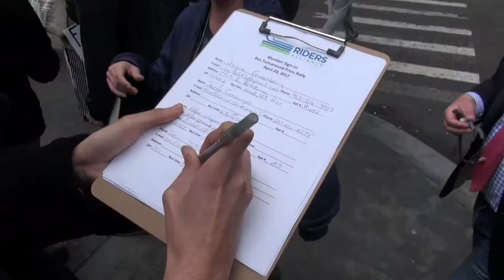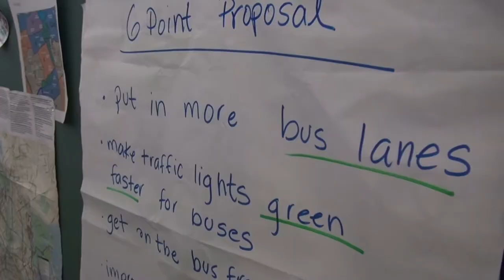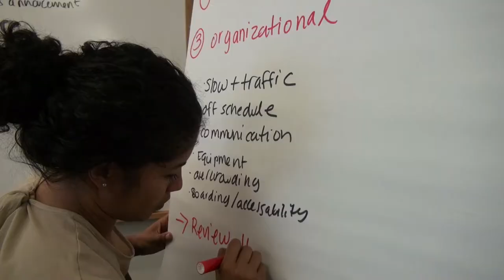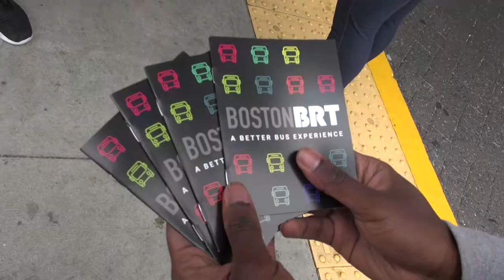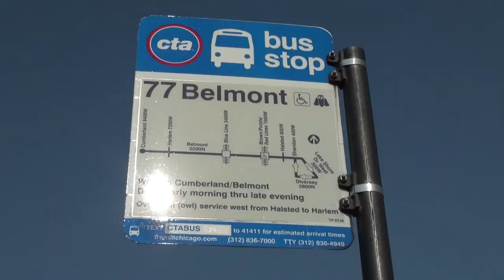The New Bus Campaigners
Half of transit trips in America are made on buses.

But over the past several years, nearly every major US city has witnessed dramatic declines in bus ridership.

Some blame may go to low gas prices and new services like Uber. But transit advocates think bus service is declining because of longstanding policy neglect, and that something can and ought to be done about it. They’re pushing elected officials and transit agencies to apply changes like bus lanes, all-door boarding and traffic signal priority.

These kinds of policy changes require political attention and will, which will only be obtained through a groundswell of public support. To give voice to bus riders, a new generation of bus campaigners are now canvassing buses, bus stop and transit hubs to hear from and organize riders. We were able to spend sometime with organizations in New York City (Riders Alliance), Boston (LivableStreets) and Chicago (Active Transportation Alliance) to find out what is new there and how they are encouraging volunteers and city leaders to make improvements to their systems.

Buses are a relatively inexpensive and flexible form of transit that American cities could be making much better use of. Thanks to many new advocacy campaigns, we think we’ll see buses turning around.